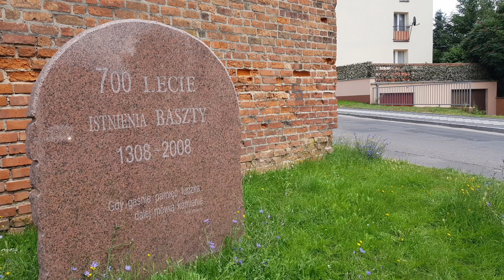vlog#04 Gdzie nie biwakować z małymi dziećmi? Wydropies na prawie Mazurach.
Muzyka: Another time
Muzyk: LiQWYD